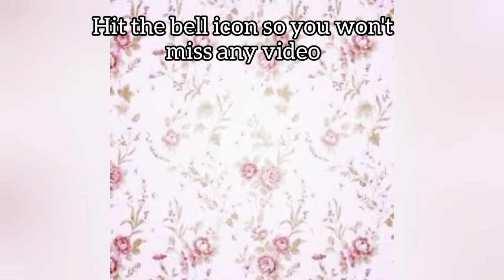How to make Eidi Envelopes at home | Eidi Envelope step by step | Eid card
hey everyone..
In this video, I'll show you how to make an eidi envelope. you can make this by yourself at home.. this is a step by step tutorial of eidi envelops and you can use these as eid mubarak cards, eidi cards, greeting cards, or the card envelopes.

How to make Eidi Envelope at home | Eidi Envelope step by step | Eid card

if you want slow version, then here is the link for my live session of these eidi envelopes.

Other craft Tutorials